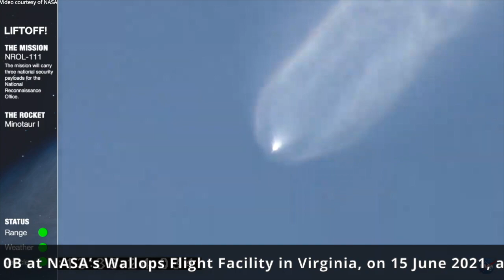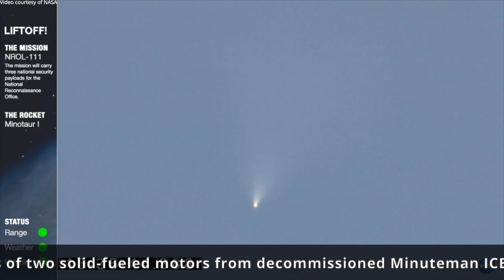Minotaur I launches NROL-111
A Northrop Grumman Minotaur I Space Launch Vehicle launched the NROL-111 mission from the Mid-Atlantic Regional Spaceport’s (MARS) Pad 0B at NASA’s Wallops Flight Facility in Virginia, on 15 June 2021, at 13:35 UTC (09:35 EDT). The NROL-111 mission delivered three national security payloads to low Earth orbits for the National Reconnaissance Office (NRO). The Minotaur I SLV consists of two solid-fueled motors from decommissioned Minuteman ICBMs as the lower stages and two solid-fueled commercial solid rocket motors as upper stages.
Credit: Northrop Grumman/NASA/National Reconnaissance Office